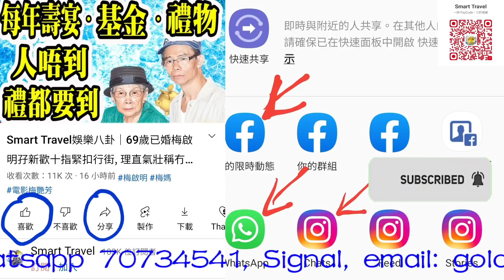Smart Travel娛樂八卦｜50歲王菲前夫李亞鵬娶細19年女友 彝族新妻係超模比賽冠軍｜少林足球20周年│趙薇演阿梅遭鬧爆吳孟達原定由..｜周星馳《長江7號》徐嬌｜李亞鵬｜王菲｜周迅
歌手天后王菲前夫李亞鵬年屆五十，前年被爆有一位細19年的四川彝族女朋友海哈金喜，穩定拍拖兩年，近日有內地傳媒發現，李亞鵬與海哈金喜影婚紗相，李亞鵬更向朋友展示無名指上的婚
據報道李亞鵬全套黑色西裝襯蝴蝶結，與朋友在路邊傾偈時展示婚戒，又分享用手機影低的結婚相。新娘子海哈金喜換上白婚紗在室內等候，當日影到夜晚才離開。有網民留言問李亞鵬「聽說你結婚了」，結果得到本人回復：「别嚷嚷了，看見了。」未有承認又未否認。
上年新年李亞鵬陪海哈金喜返四川過年，當時有片段流出兩人擁抱唱歌，被指向女方家長提親。今年31歲的海哈金喜來頭不少，還曾獲得第61屆世界小姐中國區總決賽超模單項賽冠軍，是專業模特兒及演員，曾在《那年花開月正圓》飾演吳家東院的丫鬟夏蓮。